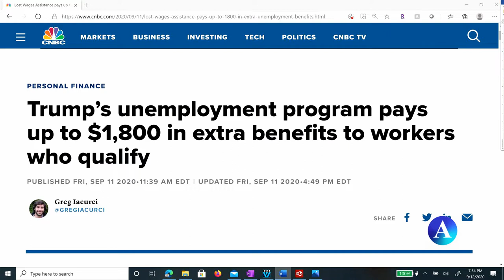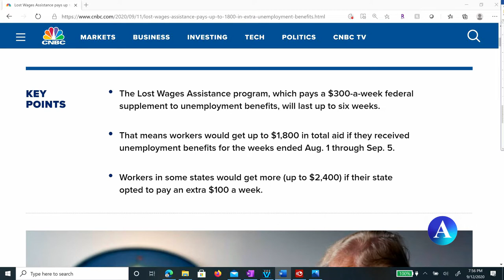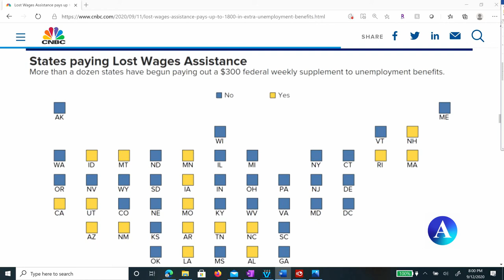STIMULUS – $1800 or $2400 in Supplemental Unemployment Benefits GET YOUR $ ELIGIBILITY + CERTIFY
GET YOUR UNEMPLOYMENT BENEFITS!

KNOW IF YOUR STATE IS PARTICIPATING IN SUPPLEMENTAL UNEMPLOYMENT BENEFITS !

$300 or $400 weekly? 3 weeks or 6 weeks? EXTENSIONS

The House and Senate are back in session and we’re still waiting for a stimulus package… It now seems unlikely for a stimulus deal until after the election as it seems we’re still at a stalemate.  Remember that $400 weekly federal unemployment we thought we were getting?

Most unemployed works will now be receiving up to $1800 or maybe even $2400 in supplemental unemployment benefits. Some states have already started but others won’t be issuing the additional benefits until late September or October. It may appear in your account as one lump sum as states are playing catch up, but it depends on how each state is administering the benefit.

Timeline:
00:50 $1800 or $2400 in Supplemental Unemployment Benefits
2:45 States Paying Lost Wages Assistance LWA) Which States & How Much $
03:23 Unemployment COVID-19 NEW Questions + Certify + Eligibility + BONUS TIPS

The Lost Wages Assistance (LWA) program was created last month by President Trump when he signed an Executive Order for FEMA (Federal Emergency Management Agency) funds to be used for unemployment benefits. When Trump signed the Executive Order for $400 per week, individual states were providing $100 of the $400. Since then, most of the states have planned to send out $300 per week. The supplemental weekly unemployment was to fill in the gap from the $600 weekly federal unemployment benefits provided by the CARES Act which expired at the end of July

Originally intended to be only for 3 weeks, it has now expanded to no more than 6 weeks from the week ending August 1, 2020…and since it is already September 12, these benefits are through today’s date.

Most states will be sending out $300 per week, for a total of $1800 in supplemental unemployment benefits. A few states – Kentucky, Montana and West Virginia are adding an extra $100 for a total of $400 per week, or a total of $2400 in supplemental unemployment benefits.

Similar to what has been happening on previous payments for unemployment benefits,
If you have a debit card you’ll receive it on your unemployment debit card, and if you’re receiving your benefits by check you’ll receive a separate check.

Additional claimants still need to certify eligibility that their joblessness is COVID-19 related and will be notified by the EDD starting Sept. 15 of the need to do so.

It is not intended to provide and should not be construed or relied on for, tax, legal, accounting or financial advice. If you need advice, consult your own tax, legal, accounting or financial advisor or professional before engaging in any transaction.